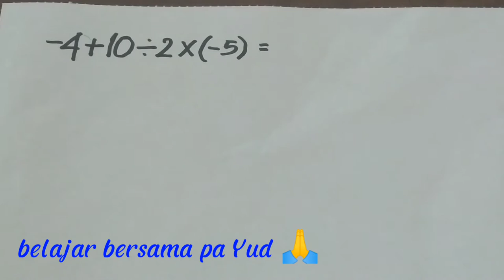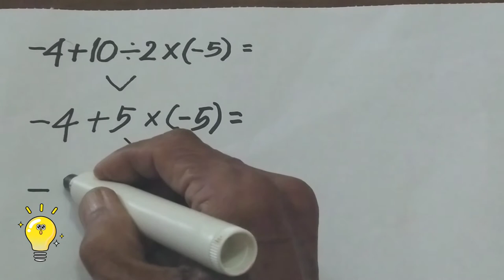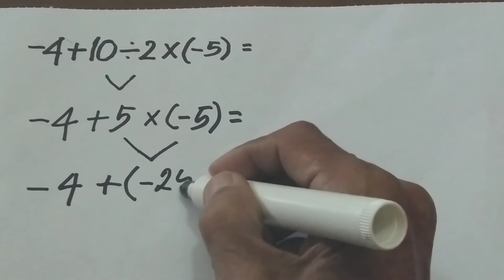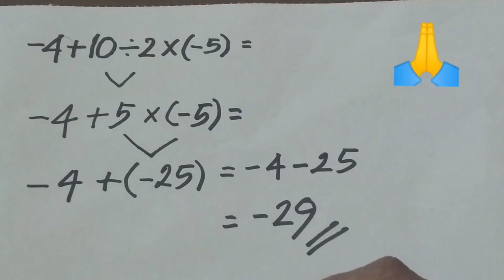OPERASI BILANGAN || kombinasi antara beberapa lambang operasi bilangan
OPERASI BILANGAN, bagian matematka yang sangat penting sebagai dasar adalah tentang OPERASI BILANGAN, terima kasih anda tonton video saya OPERASI BILANGAN, bagi anda yang baru bergabung dengan channel ini dan anda suka silakan subscribe like dan comment, untuk itu saya mengucapkan banyak-banyak terima, tonton video OPERASI BILANGAN ini sampai tuntas, semoga bermanfaat untuk kita semua..🙏